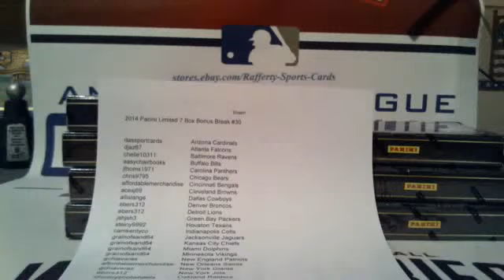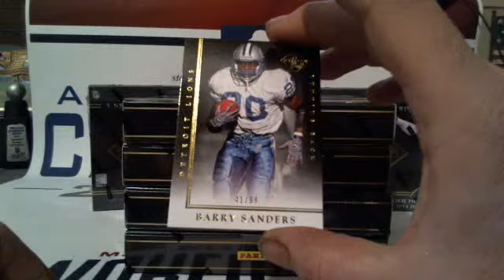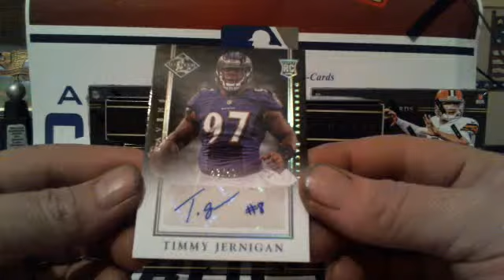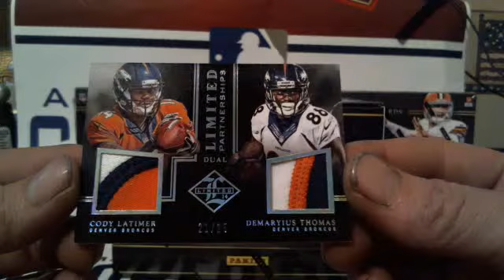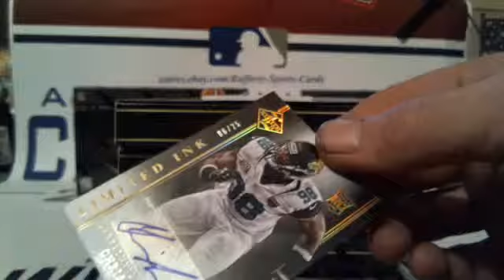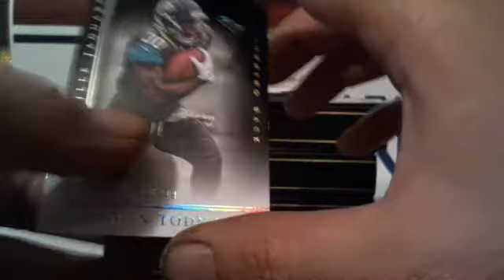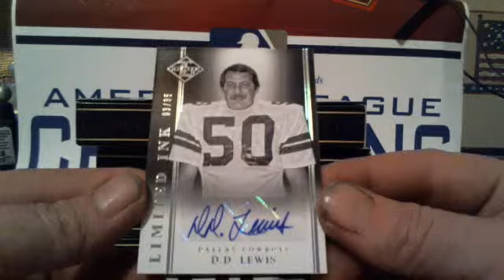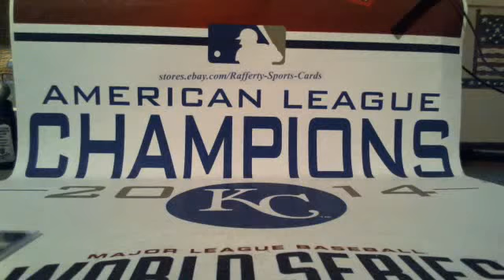2014 Panini Limited 7 Box Bonus Break #30 Live Break